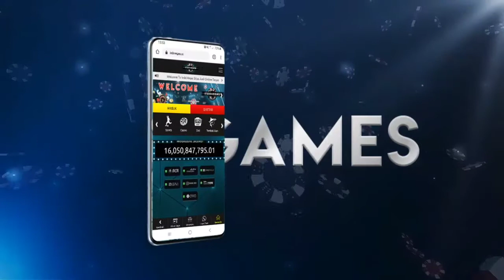FREE SPIN GRATIS SLOT ONLINE MUDAH MENANG RELEASE THE KRAKEN GACOR ! PRAGMATIC PLAY TERBARU 2021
SLOT Release The Kraken Asli Ini Game Ladang Cuan ! Pragmatic Play 2021
BONUS CASHBACK CASINO 5%
BONUS ROLLINGAN SPORTBOOK 0.5%

- WAJIB DITONTON TRIK UNTUK MENANG 3X LIPAT